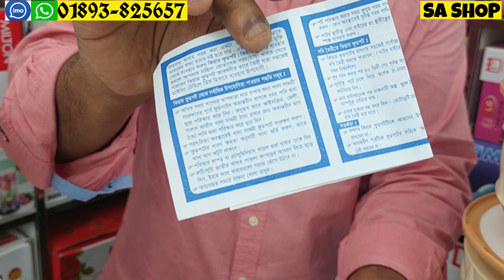কম দামে সেরা মানের বিভিন্ন সাইজের হটপট এর দাম জানুন/Hot Pot Price In Bangladesh/Kiam Hotpot/Dreampot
আসসালামু আলাইকুম। পরম করুনাময় ও অসীম দয়ালু আল্লাহর নামে শুরু করছি।

ভিডিওতে দেখানো প্রোডাক্ট সম্পর্কে  জানতে ভিডিওর শুরু থেকে শেষ পর্যন্ত মনোযোগ দিয়ে দেখুন |

শোরুমের ঠিকানা :
S A SHOP
দোকান নং: ২৬-২৭, লেভেল-২, (৩য় তলা), ব্র্যাক ব্যাংকের গলির শেষ মাথায়, বিশ্বাস বিল্ডার্স, নিউ মার্কেট সিটি কমপ্লেক্স শপিং সেন্টার, নিউমার্কেট, ঢাকা -১২০৫

আমাদের প্রডাক্ট সম্পর্কে বিস্তারিত জানতে বা অর্ডার করতে যোগাযোগ করুন:

 ☎️ : 0️⃣1️⃣8️⃣9️⃣3️⃣-8️⃣2️⃣5️⃣6️⃣5️⃣7️⃣ (ইমো/ হোয়াটসঅ্যাপ/ বিকাশ/ নগদ/ রকেট পার্সোনাল নাম্বার)

☎️ : 0️⃣1️⃣7️⃣9️⃣-2️⃣1️⃣2️⃣1️⃣1️⃣0️⃣3️⃣ (বিকাশ পার্সোনাল নাম্বার)

প্রতিদিন  নিত্যনতুন ভিডিও পেতে আমাদের ইউটিউব চ্যানেলটিকে সাবসক্রাইব করে আমাদের পাশেই থাকুন।

আপনারা  নতুন কোন প্রোডাক্টের ভিডিও দেখতে ইচ্ছুক ? এখুনি কমেন্টস করে জানিয়ে দেন । ধন্যবাদ।